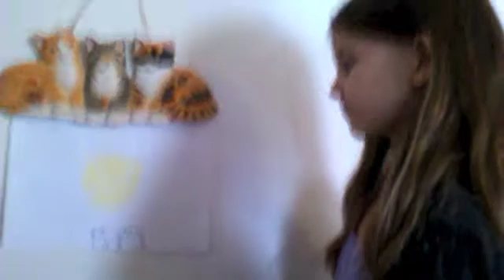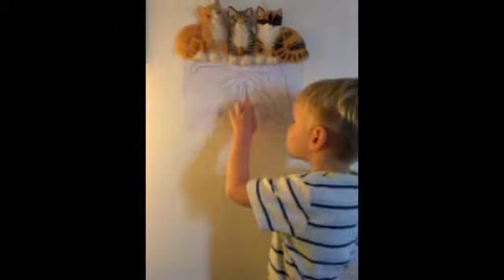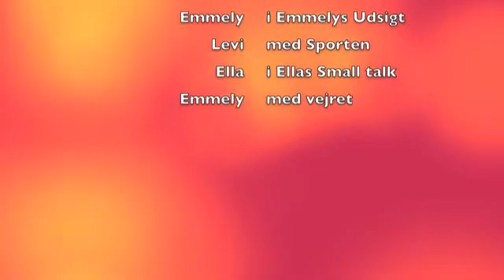Emmelys Udsigt 1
Nyhedsindslag med Emmelys Udsigt, Ellas small talk, Vejret og Sporten med Levi - God fornøjelse :0)